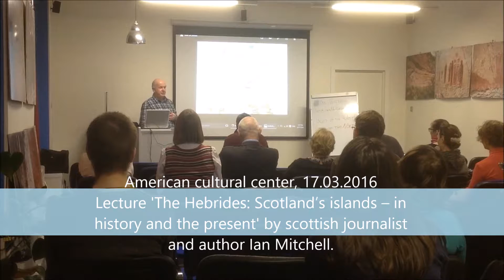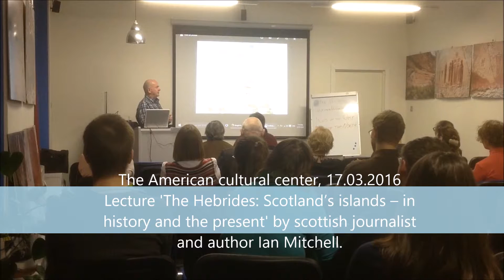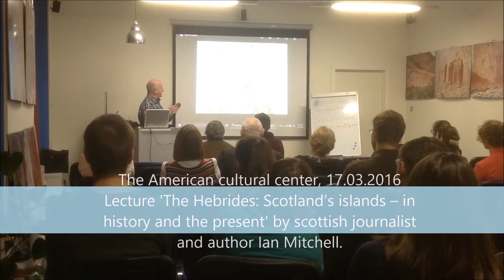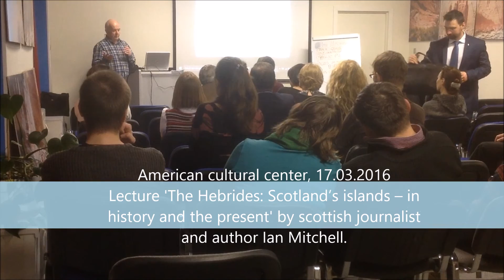Lecture 'The Hebrides: Scotland’s islands - in history and the present' by Ian Mitchell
Scottish journalist and author Ian MitchellIan told about The Hebridean islands that lie off the west coast of Scotland. They are the heartland of the Gaelic culture of Scotland today and were the base for the Lordship of the Isles in medieval times. In between, they have had a colourful history, featuring boats, battles and barrels of whisky. Ian has written two books about sailing in his own boat around these islands, and he lived on the isle of Islay (which has 8 whisky distilleries) for 13 years. He has three, Gaelic-speaking children who still live there.